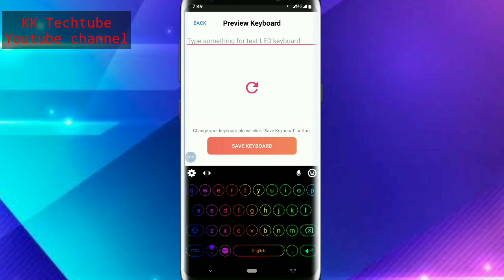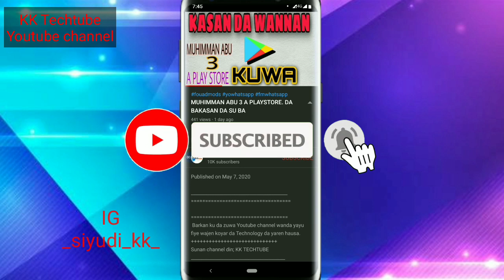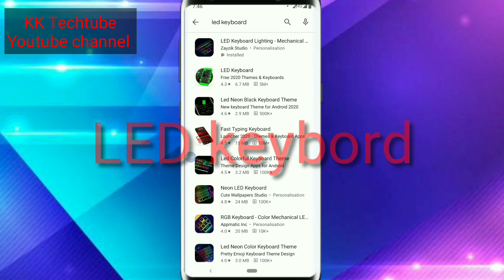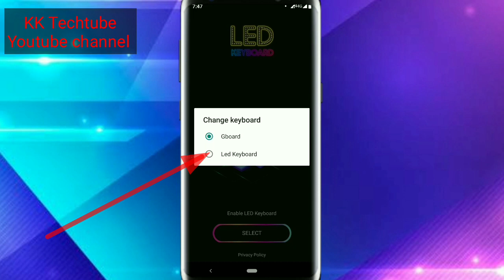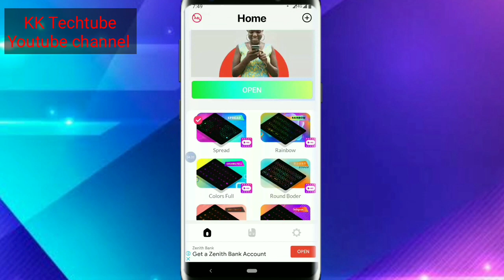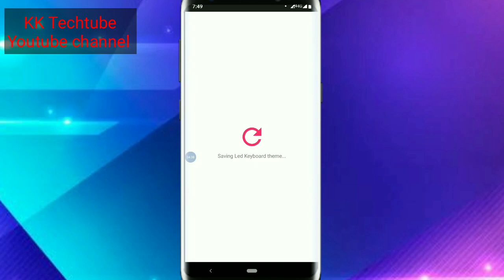Sabon Application mai sa keyboard yayi Haske. { Lightkeybord }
Sunan channel din; KK TECHTUBE
1 webdesign
2 app design
3 T_shirt
4 flashing
5 saida computer